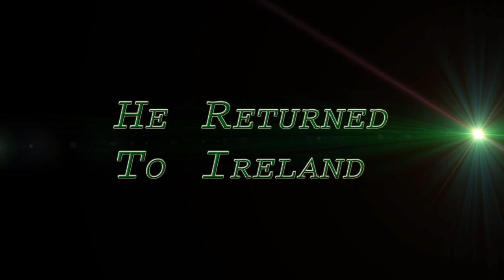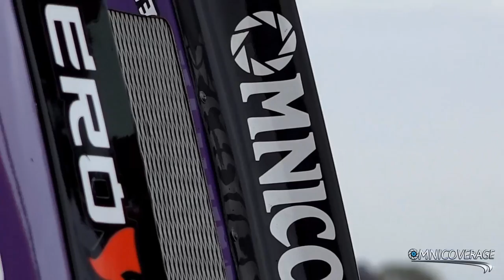15 year old Pro Drifter Jack Shanahan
Undoubtedly one of the finest Drifters in Ireland, 15 year old Pro Drifter Jack Shanahan from Cork during the NI Drift Series at Bishops Court and Tullyroan Oval where he came 2nd at Bish and 1st at Tully in the Final Fight. This young man is certainly gonna be a future star in the Drift World, be sure to keep an eye or 2 on him in future!